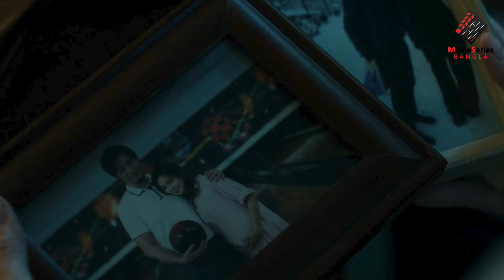মাছ খাবার আগে সাবধান | The Tag-Along: The Devil Fish (2018) Explained in Bangla | Horror Explained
Master Lin is tasked to get rid of an evil spirit that possesses a fish by frying it. During the exorcism, two school students accidentally set the demon free and it begins to haunt them. This is an explanation video of (The Tag-Along: The Devil Fish) The Tag-Along 3. Chinese Horror Thriller Movie of 2018.